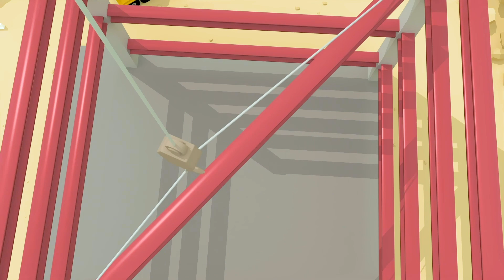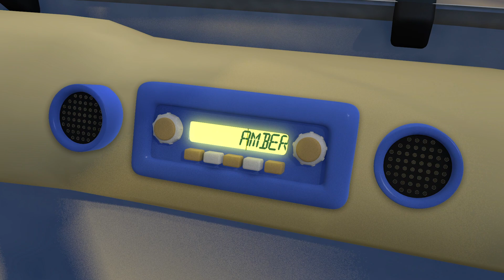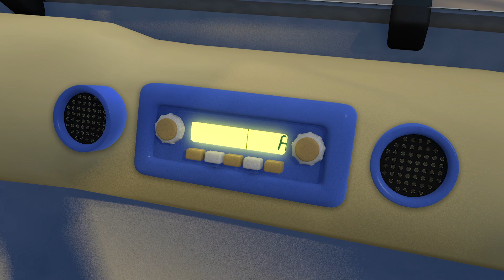GECKO'S GARAGE Vicky the Ice Cream Van Song | Playground for Children | Baby Cartoon | Moonbug Kids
Welcome to Moonbug - Playgorund for Children. In this channel, you will find the most MAGICAL nursery rhymes and kids cartoons that your children will love!
Every video with a new adventure on the train trips and also amazing kids songs that will help your kids to learn new things!